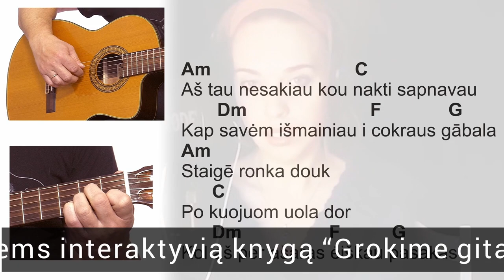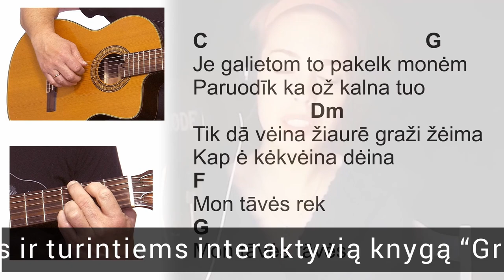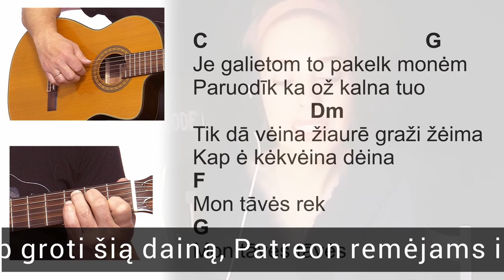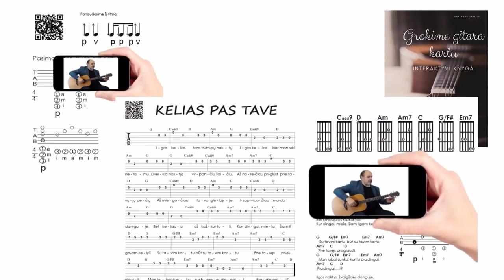Austieja - ŽGŽ - AKORDAI - RITMAS 🎸 Mokomės groti gitara!